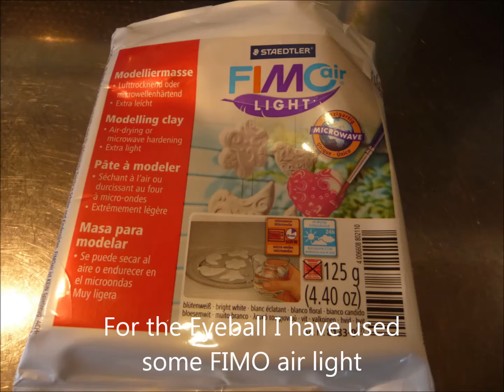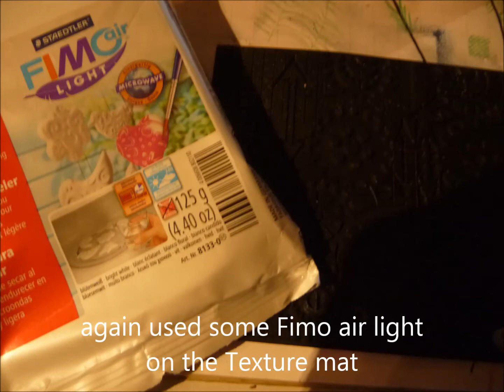May 2015 Steampunk Challenge ..more Infos on my Blog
It's time to start a new challenge and this month we want you to incorporate anything that can be connected to "eyes" with your steampunk projects as our theme is "Eyes Tested!" Challange BLog